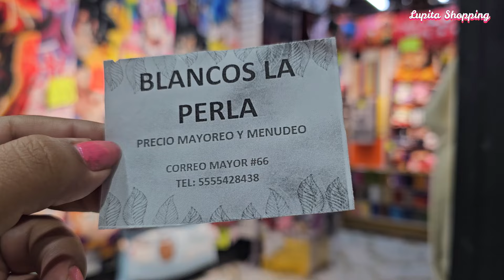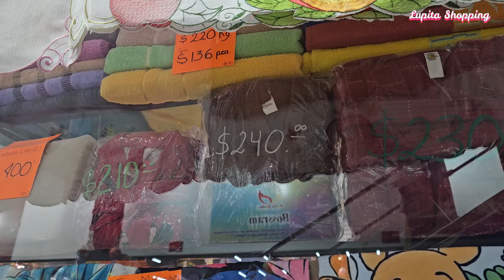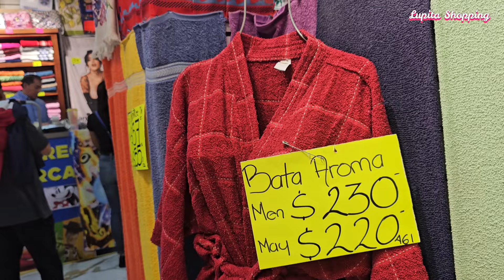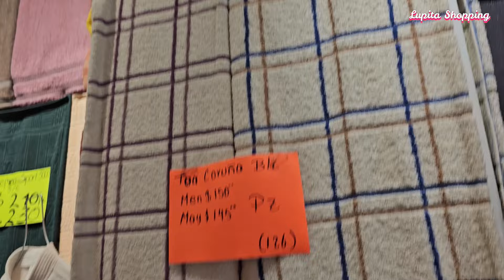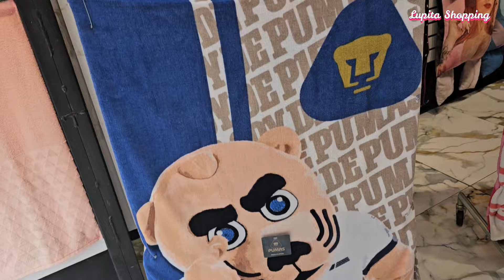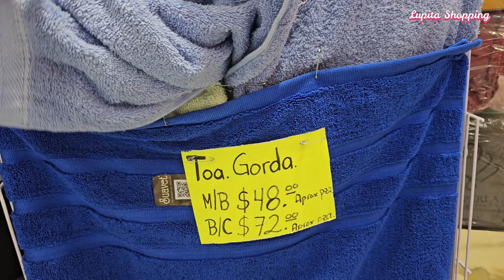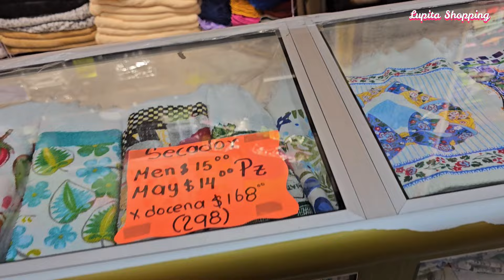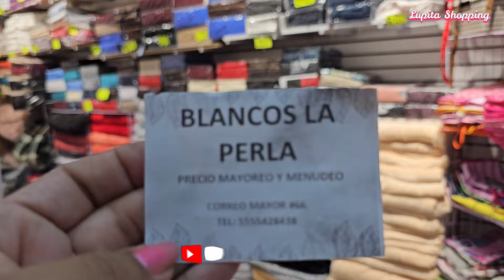🙀SUPER BARATO😱BLANCOS PARA EL HOGAR EN PLAZA IMPORTACHINA "LA PERLA" CDMX|TOALLAS, CORTINAS, FRAZADA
🔔DIRECCION🔔Tienda "La Perla"
Plaza Importachina, Correo Mayor No. 66
Centro, CDMX